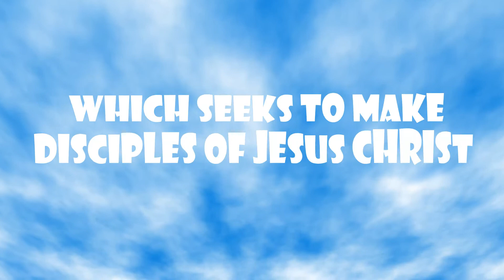Sunday Sermon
30 Jan 2022